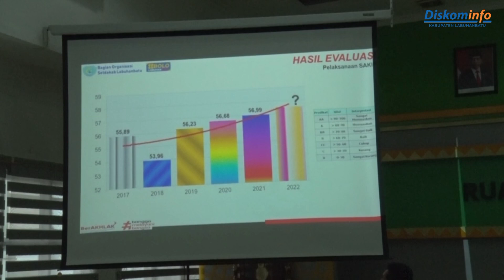PEMKAB LABUHANBATU TARGETKAN KINERJA INSTANSI OPD CAPAI NILAI B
Sebagai langkah percepatan pelaksanaan pembangunan dikabupaten Labuhanbatu, Pemkab Labuhanbatu targetkan kinerja instansi OPD capai nilai B ditahun 2023.

Hal ini berdasarkan peraturan Menteri Pendayagunaan Aparatur Negara dan Reformasi Birokrasi Republik Indonesia no 53 tahun 2014  tentang petunjuk teknis perjanjian kinerja dan tata cara  reviu atas laporan kinerja Instansi Pemerintahan dan surat Gubernur Sumatera Utara no 060/16127 tanggal 28 Desember 2022 perihal penyusunan laporan kinerja instansi pemerintah (LKIP) dan perjanjian kinerja (PK).

Asisten III Sekdakab Labuhanbatu Zaid Harahap menekankan itu semua kepada seluruh OPD pada saat memimpin rapat persiapan laporan kinerja instansi pemerintah tahun 2022 diruang Data dan Karya Kantor Bupati Labuhanbatu jalan SM.Raja Rantauprapat Kecamatan Rantau Selatan Selasa 17/1/2022.

Menurut Zaid, seluruh OPD harus meningkatkan SAKIP minimal Pemkab Labuhanbatu mencapai penilaian B seperti yang sudah di capai beberapa dinas dikabupaten Labuhanbatu, " itulah tujuan kita bermusyawarah hari ini" ujar Asisten III Sekdakab Labuhanbatu.

Sistem Akuntabilitas Kinerja Instansi Pemerintah (SAKIP) mempunyai peran yang sangat strategis dalam upaya peningkatan penyelenggaraan pemerintahan, yaitu sebagai alat untuk memperbaiki kebijakan serta mendorong instansi pemerintah untuk melakukan inovasi serta mendisain program dan kegiatan dalam pencapaian tujuan.pungkasnya.